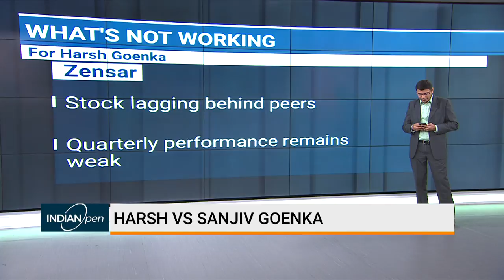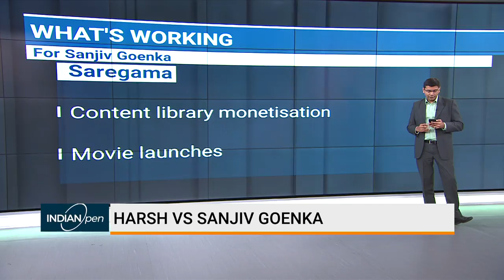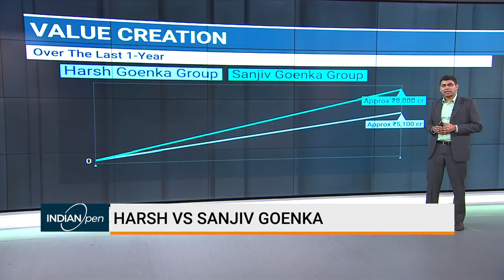The Tale Of 2 Goenka Brothers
BloombergQuint's Yatin Mota gets you details on how have the companies of two Goenka brothers, Harsh Goenka and Sanjiv Goenka fared over the years.